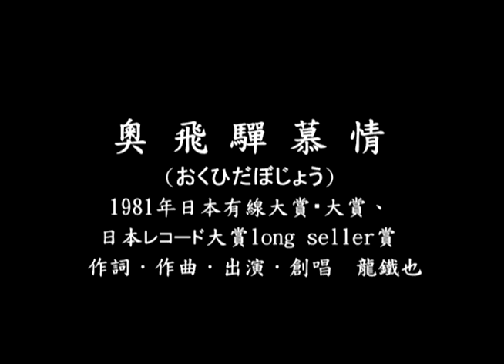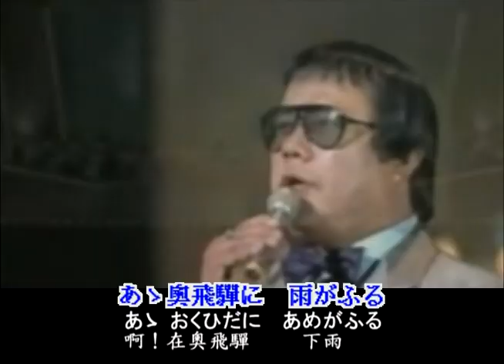竜鉄也-奧飛驒慕情・オリジナル歌手＆詞曲作者、日本演歌・カラオケ、中国語の訳文＆解說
奥飛騨慕情（おくひだぼじょう）中譯「奥飛騨戀慕之情」，日本詞曲創作・盲人演歌師竜鉄也作詞＆作曲與自唱，1980年6月發表之出道演歌曲。第23回日本レコード大賞・ロングセラー（long seller）賞及第14回日本有線大賞・大賞之受賞曲。在Oricon銷量排行榜上，週間及1981年度年間最高順位都是第二位。百萬金曲的銷售紀錄，翌（1981）年得以獲邀出場第32回NHK紅白歌合戦，這是他生涯首次與唯一出場紅白之榮耀。
本曲（金嗓編號40426）為詹雅雯翻唱台語歌曲「愛情的最後一頁」之原曲。
翻譯注釈
1.奥飛騨慕情【おくひだぼじょう】奥飛騨戀慕之情。
奥飛騨【おくひだ】：〔地名〕位於岐阜縣北部，是神通川上游的高原川流域的總稱。高度都在三千公尺左右之群山連成的日本阿爾卑斯山西麓，有平湯、福地、新平湯、櫪尾、新穗高等五個溫泉地。
慕情【ぼじょう】：〔名〕戀慕之情。
2.風の噂【かぜのうわさ】
〔慣用句〕風聞。風の便り。
3.そのまま【其の儘】
〔名・副〕一如原樣。
4.いでゆ【出で湯】
〔名〕温泉。
5.咲いたとて【さいたとて】即便綻開也是...。
カ行五段活用動詞「咲（さ）く」之連用形「咲き」的イ音便形「咲い」＋存続・確認助動詞「た」。
とて：［接助］即便...也是...。
6.残した【のこした】殘留。
サ行五段活用動詞「残（のこ）す」之連用形「残し」＋存続・確認助動詞「た」。
7.盃【さかずき】
〔名〕酒杯。
8.抱いたのぞみ【だいたのぞみ】懷抱的希望。
抱いた：懷抱。カ行五段活用動詞「抱（だ）く」之連用形「抱き」的イ音便形「抱い」＋存続・確認助動詞「た」。
のぞみ【望み】：〔名〕希望。マ行五段活用動詞「望（のぞ）む」之連用形名詞化。
9.はかなさ【儚さ・果無さ】
〔名〕虛幻飄渺。形容詞「儚（はかな）い・果（はか）無（な）い」替換接尾語「さ」体言化之形。
10.泣いて【ないて】哭泣。
カ行五段活用動詞「泣（な）く」之連用形「泣き」的イ音便形「泣い」＋接続助詞「て」。
11.雷鳥【らいちょう】
〔鳥類〕雷鳥（學名：Lagopus muta）， 松雞科雷鳥屬。
12.かなしく【悲しく】
〔形〕悲傷。「悲（かな）しい」之連用形。
13.消えてゆく【きえてゆく】
〔片語〕逐漸消失。ア行下一段活用動詞「消（き）える」之連用形「消え」＋補助動詞「て行（ゆ）く」（表示逐漸變化）。